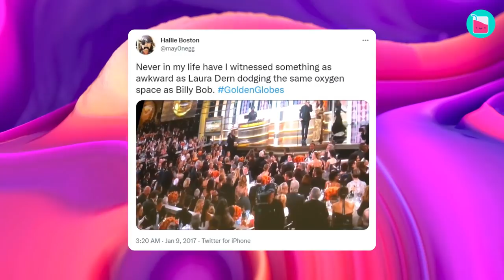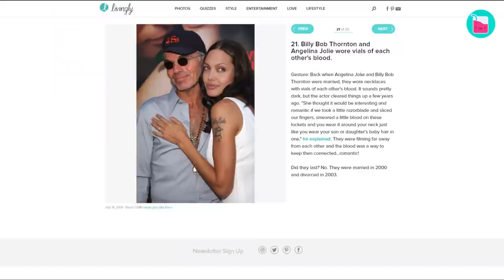Laura Dern And Billy Bob Thornton's Cruel Breakup | Rumour Juice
The Jurassic Park star Laura Dern returned home from a film shoot to find herself dumped by Billy Bob Thornton, her boyfriend of three years. And it gets worse. Dern discovered that Thornton hadn't just left her for Jolie. While she was out of town, he actually married Angie! In today’s video, we’re looking into this mess of a love triangle.

0:00 Unexpected ‘guest’ in their relationship
2:48 Their intimacy ended brutally
5:14 Got married another behind her back
6:53 Bizarre connection in Hollywood
8:50 What happened after the break?